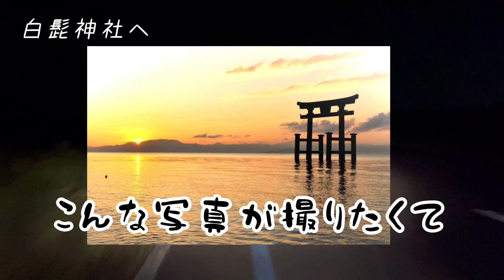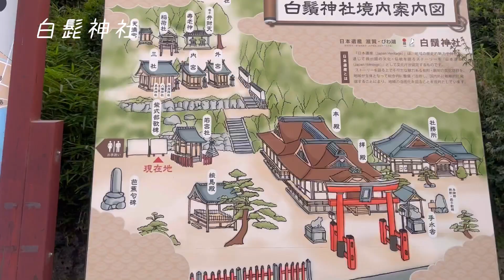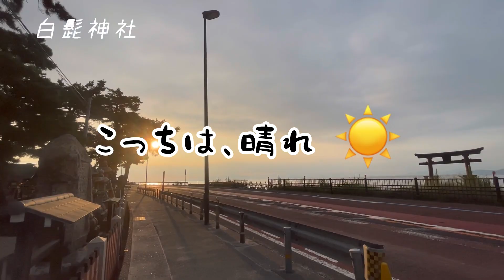映える絵が撮りたい‼️白髭神社⛩️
突然、綺麗な絵！映える絵！が
撮りたくて、日も上がらないうちに
白髭神社へ！近江最古の神社だけ
あって、パワーが半端なかった✨
晴れていたら、もっと綺麗に
撮れたのかも🤔